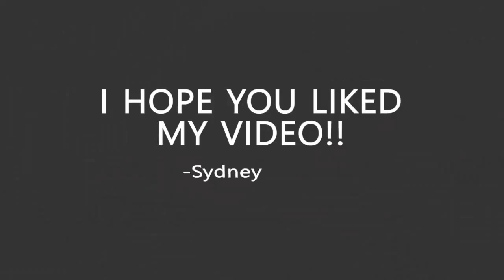BEYONCE' UPGRADE U - @Beyonce | 11 Year Old SYDNEY DAVIS | Choreo by WilldaBeast Adams Dance Video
Another PRACTICE sesh. I LOVE dancing to this song and the choreo is really fun. WilldaBeast Adams is an AMAZING dancer and choreographer. I’m constantly trying to GROW and IMPROVE as a dancer, and I hope to be THAT GOOD someday. I HOPE you like my video :)
Choreography by Will “Willda Beast” Adams
FILMED AT: DC Dance Club [Calgary, Alberta]